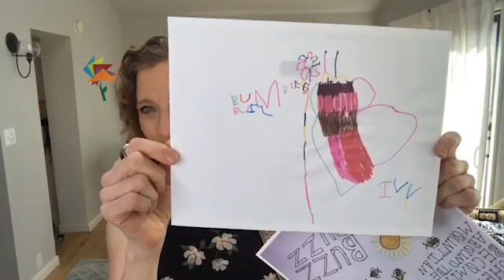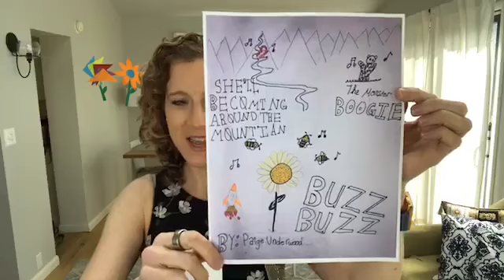LIVE Berkner Break | Wed., April 22 | Earth Day! One Seed, Chipmunk, Buzz Buzz, Shady Tree +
Laurie Berkner is doing daily Facebook lives during the COVID-19 school and community closures. Sing, dance, read, and play along most weekdays on FB Live! Today is "What's The Word Wednesday" and the word is EARTH for Earth Day! stayhome and sing withme! Songs include

When I Woke Up Today (mini)
Bumblebee (Buzz Buzz)
Can You Imagine?
Under A Shady Tree
Chipmunk At The Gas Pump
One Seed
Goodbye (Goodnight)